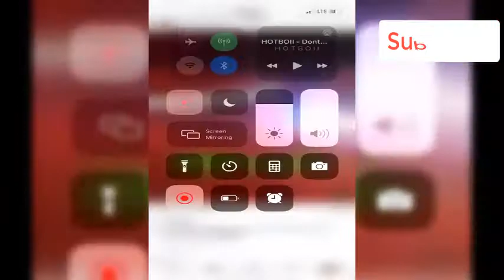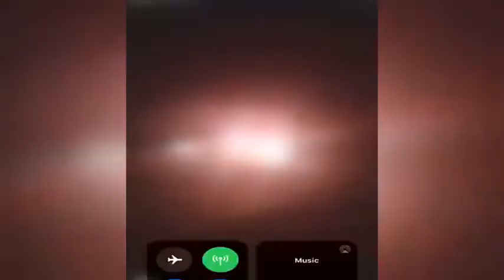Lil Marlo Reportedly Found Dead Rapper was a QC Artist and Lil Baby Best Friend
lil marlo dead || lil marlo death || lil marlo dies

Lil Marlo Sh0T And K!LLED In Atlanta Last Night Lil Baby Right Hand Man